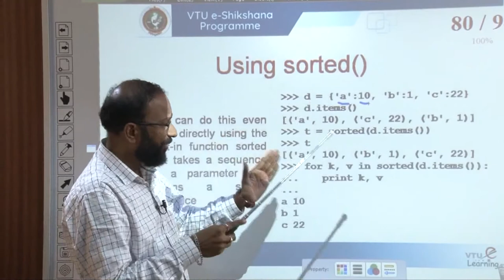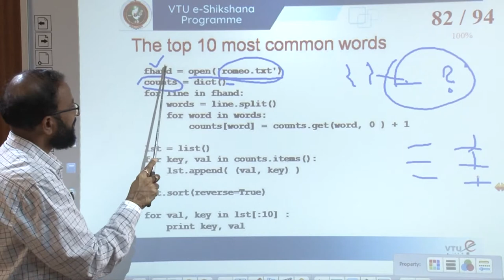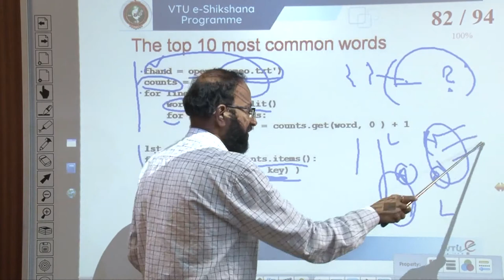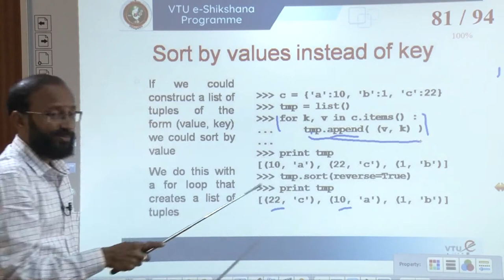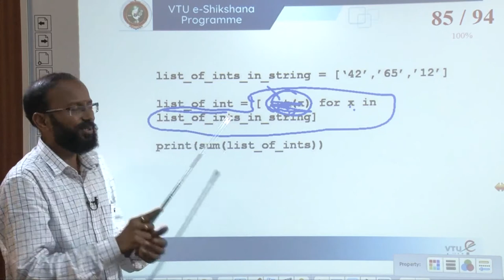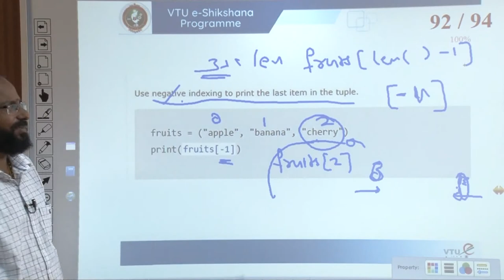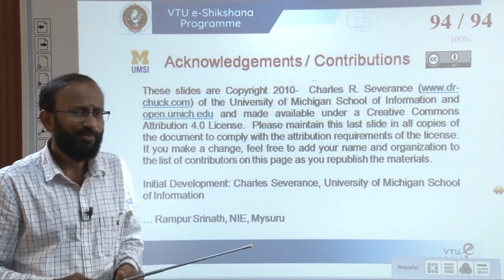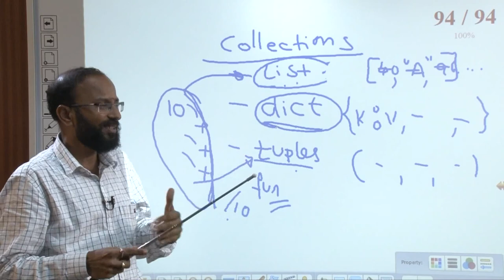Module 3 - Lecture 5